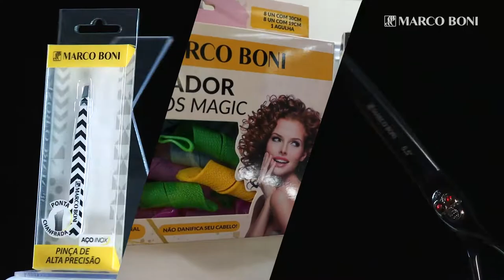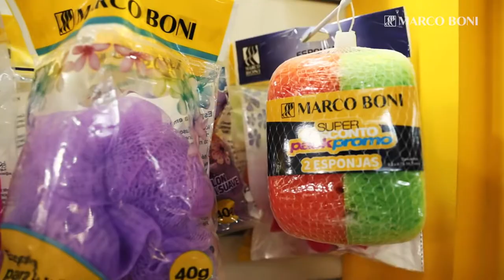MOVIE MARCO BONI INSTITUCIONAL OK4A 1